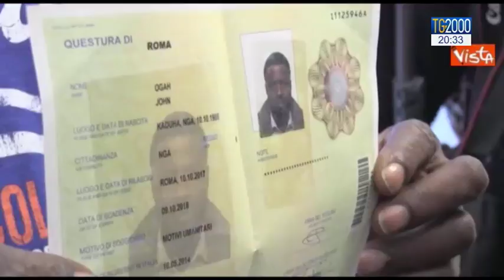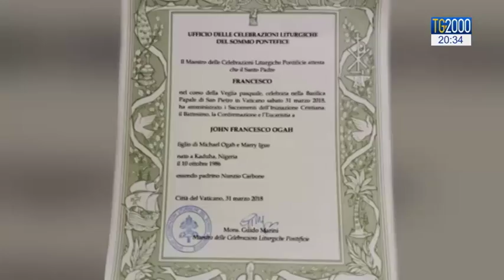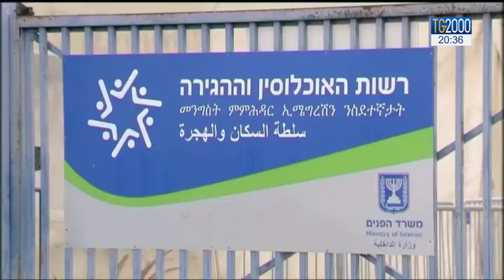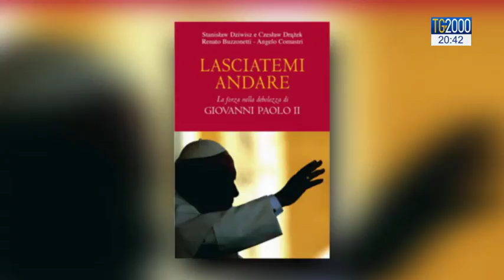TG2000 del 2 aprile 2018 - Edizione delle 20.30